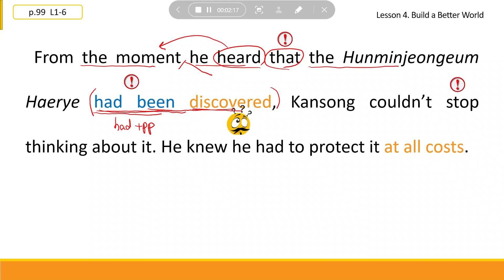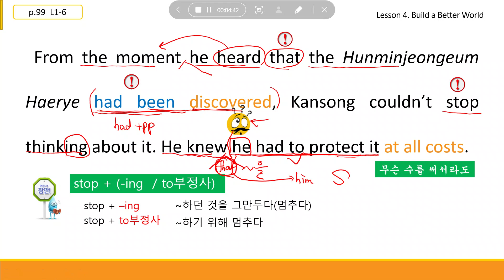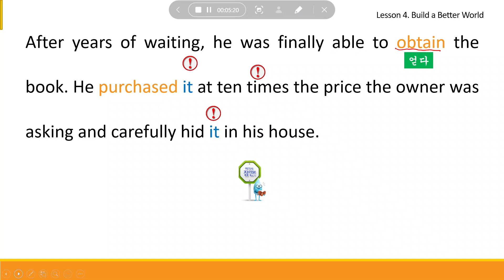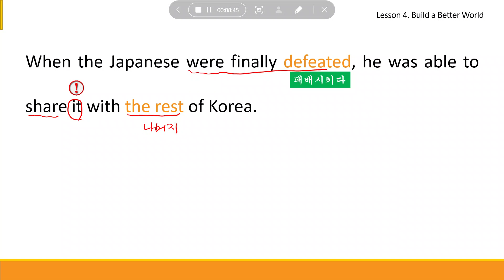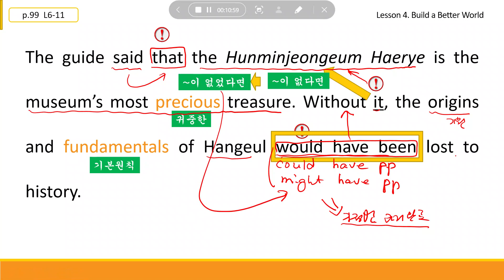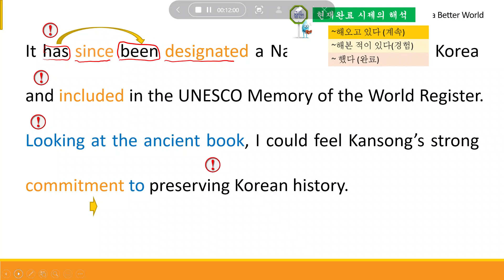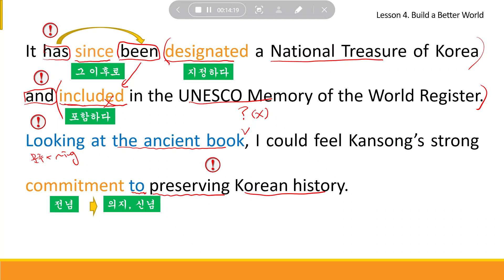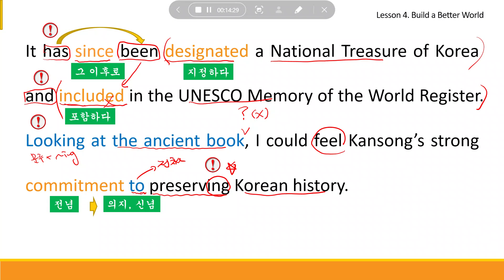고2 영어1 NE능률(김성곤) 4과 99페이지